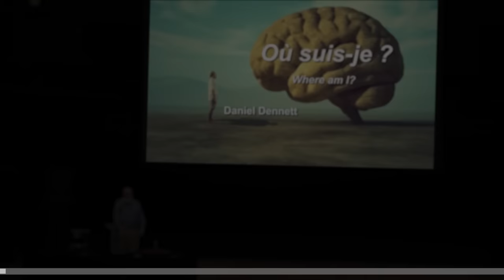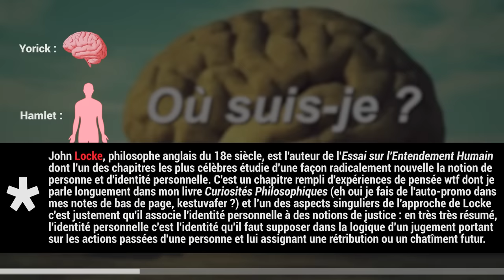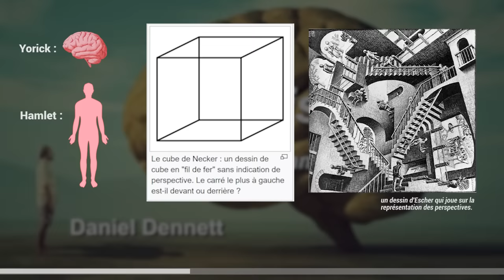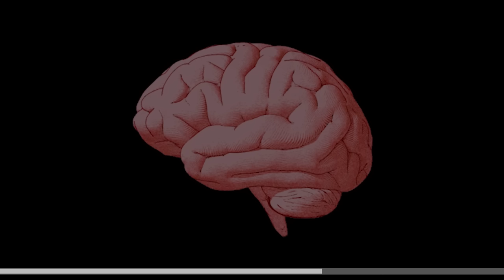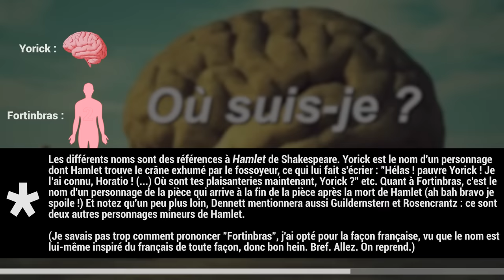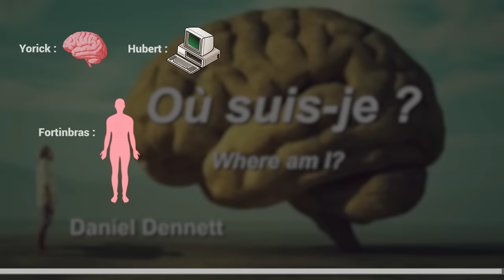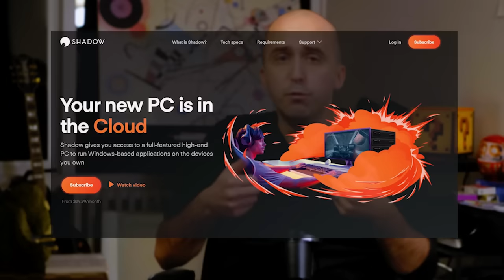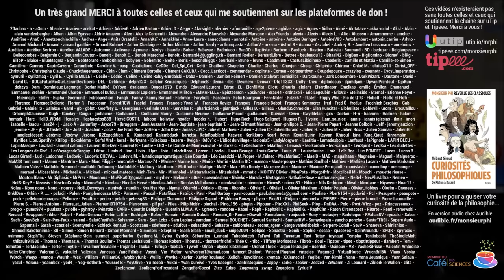Cette histoire va vous retourner le cerveau. | "Où suis-je" de Daniel Dennett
Sommaire

0:00 - Intro
1:21 - "Où suis-je" de Daniel Dennett
45:19 - Retour sur la nouvelle
45:54 - Physicaliste et fonctionnaliste
49:24 - Le terminal corps et le processeur esprit
51:05 - Une preuve de "l'immatérialité de l'âme" ?
54:13 - Hubert et Yorick : deux occurrences d'un même type
56:07 - Conclusion : de quoi "Où suis-je ?" est-il la question ?
57:40 - Outro

Si vous aimez les expériences de pensées WTF, vous aimerez aussi la mitose cérébrale de Passe-science (il paraît qu'un moi du passé chevelu y fait une apparition)

Vous pouvez aussi les retrouver en podcast sur Spotify, Deezer ou Podcast addict (cherchez "Monsieur Phi le podcast".)

Et pour écouter mon livre "Curiosités philosophiques" lu par mes soins, il faut l'obtenir sur Audible. Les deux premiers mois sont gratuits, cela vous donne deux crédits que vous pouvez utiliser pour acheter deux livres de votre choix (donc au pif le mien et Greg Egan, allez), vous les téléchargez et si vous ne voulez rien de plus vous pouvez vous désabonner juste après (les livres téléchargés restent à vous, même désabonné).

Voilà voilà.

La principale source de financement de la chaîne est le financement participatif. Merci pour tous vos dons !

📚 Mon livre "Curiosités philosophiques, de Platon à Russell"
🎧 La version en livre audio (lu par mes propres soins) est disponible sur Audible.
📚 Méthodo de la dissertation et de l'explication de texte pour le bac